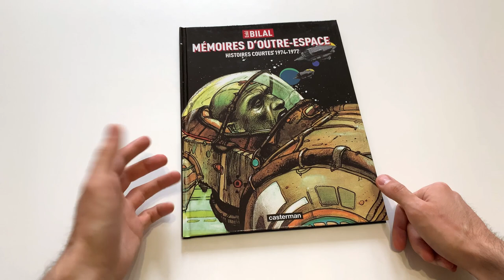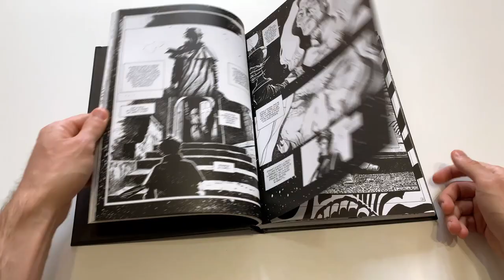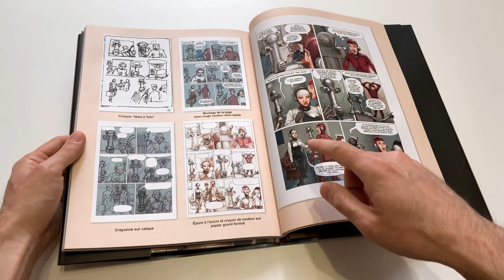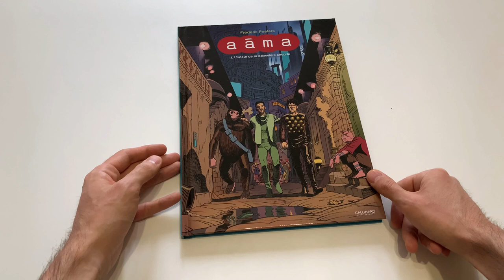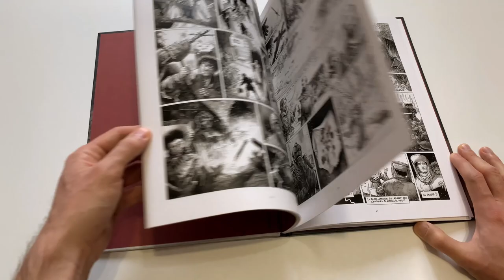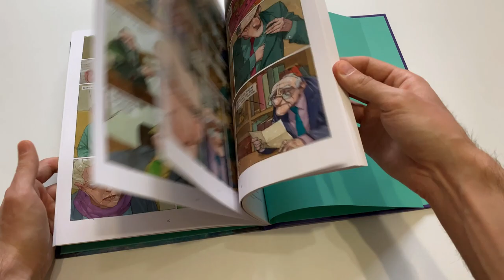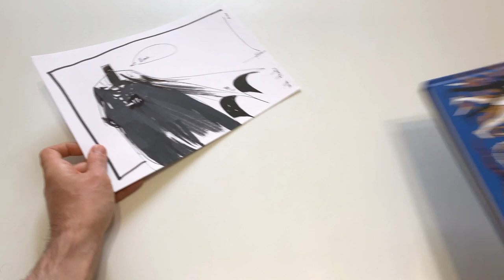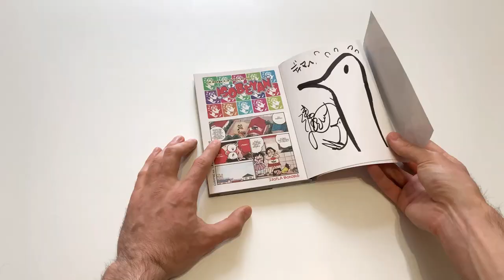Шелестим #34: From Angouleme with love (Распаковка комиксов)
В свежем выпуске "Шелестим" показываем книги, купленные на фестивале комиксов в Ангулеме и делимся впечатлениями от общения с художниками и не только. Видео с фестиваля с процессом рисования присутствует.

В ролике вы увидите книги и скетчи следующих авторов:

- Enki Bilal / Энки Билал
- Georges Bess / Жорж Бесс
- Fred Beltran / Фред Белтран
- Alejandro Jodorowsky / Алехандро Ходоровски
- Frederik Peeters / Фредерик Питерс
- Eric Liberge / Эрик Либерже
- Ruben Pellejero / Рубен Пельехеро
- Miguelanxo Prado / Мигельанхо Прадо
- Nicole Claveloux / Николь Клавелу
- Jock / Джок
- David B. / Давид Б.
- Sansuke Yamada / Санске Ямада
- Inio Asano / Инио Асано